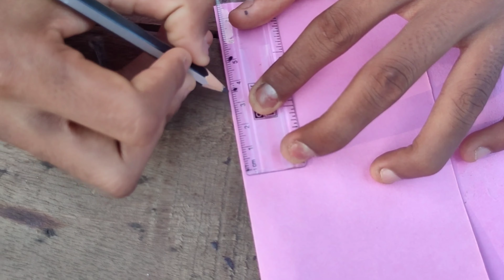How to make butterfly toy 🦋 | Making | simple toy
how to make butterfly toy
We made butterfly toy
rubber band powered butterfly toy